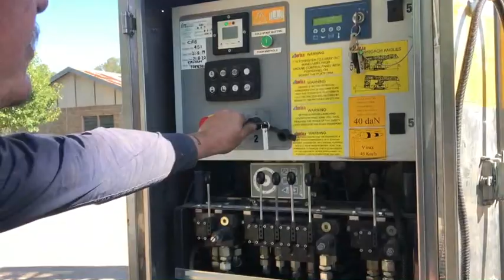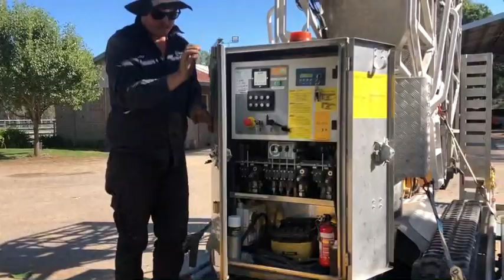Bridge Unit Operations - Shutting down and securing to trailer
This movie shows how to shut down and isolate the bridge unit once it is situated on the trailer and how to secure it to the trailer, including anchor points, lockdown latches and where to store everything.